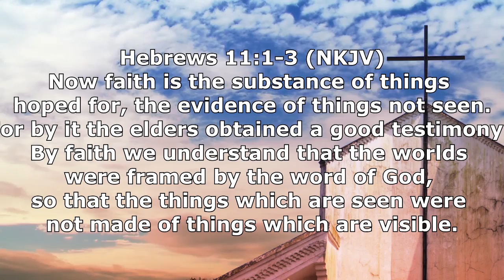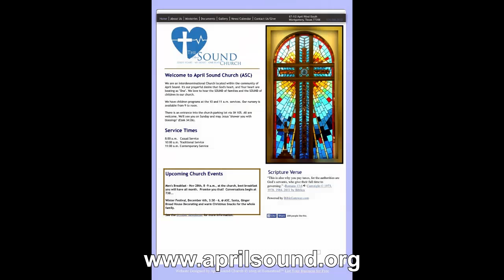Pastor Dowen Johnson-Fantasy or Faith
From the Apologetics Series